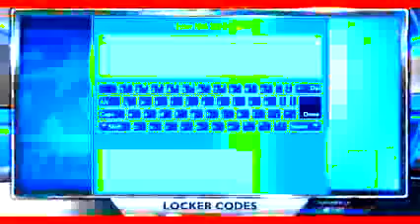Random MyPlayer Clothing Locker Code PS4, Xbox One, PS4, Xbox 360 2014 HQ NBA 2K14